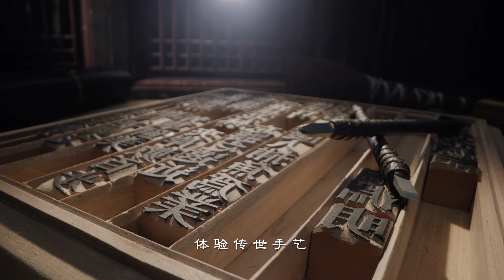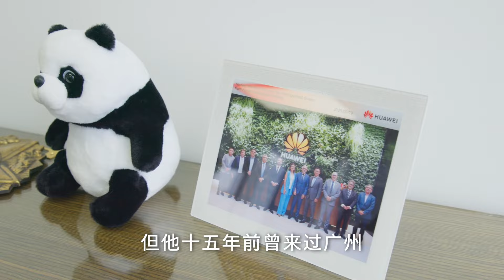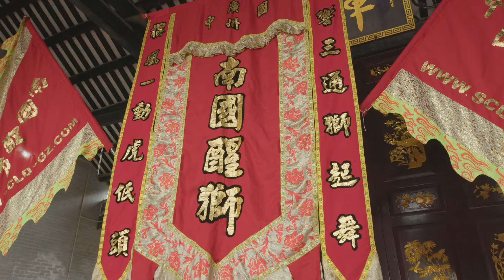当广东醒狮遇上巴西嘉年华 | 舞妙绝伦【了不起的非遗】【ENG SUB】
广东醒狮是将武术、舞蹈和音乐融合为一体的表演艺术。这天，主持人马粤慧邀请巴西联邦共和国驻广州总领事艾伦·科埃略·德塞洛斯，在非遗醒狮传承人、“赵家狮”第五代传人赵伟斌的指引下，共同奔赴一场广东醒狮体验之旅。然而，作为百兽之王的醒狮竟然是“吃素的”，这是怎么回事？艾伦先生为何对敲鼓情有独钟？在咚锵的鼓声中，艾伦先生与主持人将为观众带来一场怎样的“喜剧”表演？

如果说醒狮是克制自律历练而来的，那么巴西嘉年华则是释放天性的盛大派对。为了让主持人能够跨越大洋体验到“地球上最伟大的表演”，巴西驻广州总领事艾伦先生特意举办了一场小型嘉年华，还让小马上了一堂“桑巴舞速成课”，这个临时抱佛脚的主持人会体验一场怎样的嘉年华？

随着鼓声和音乐响起，让我们一同加入广东醒狮与巴西嘉年华舞妙绝伦的派对！